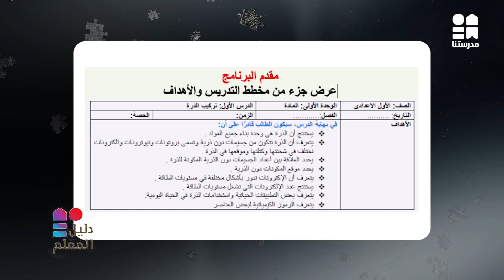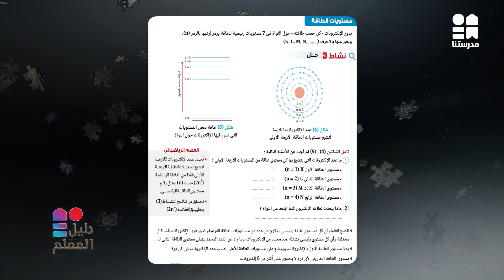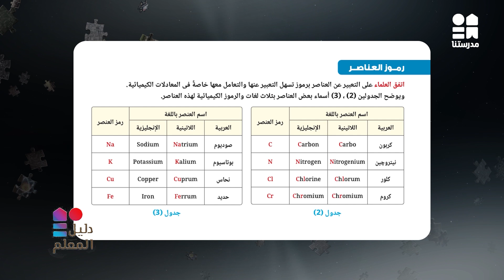مخطط التدريس والأهداف | العلوم | برنامج دليل المعلم - الصف الأول الاعدادي